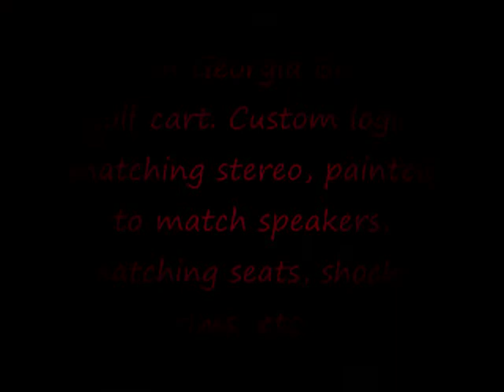From trash to treasure using auto paint! Georgia Bulldogs golf cart that I spent too much time on!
Facebook.com/customnesguy